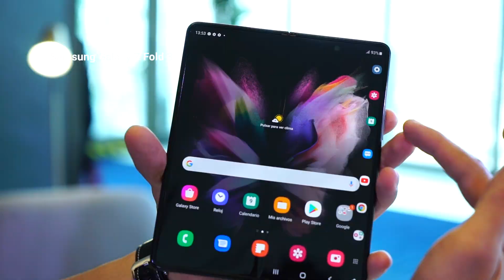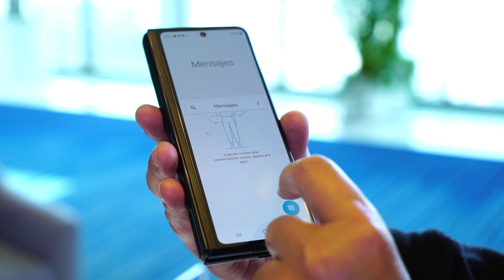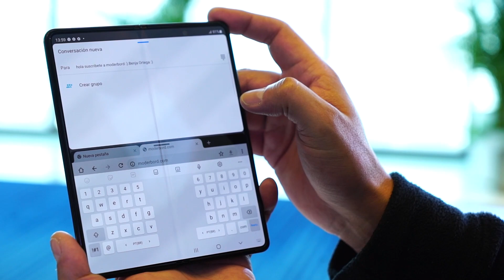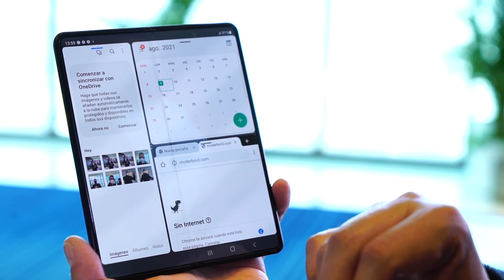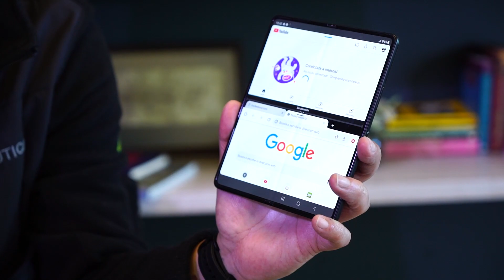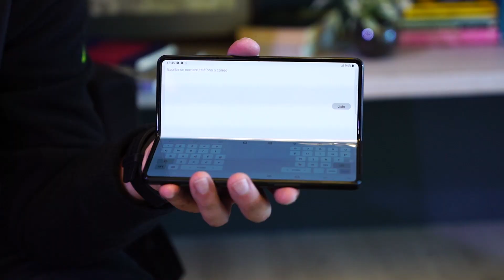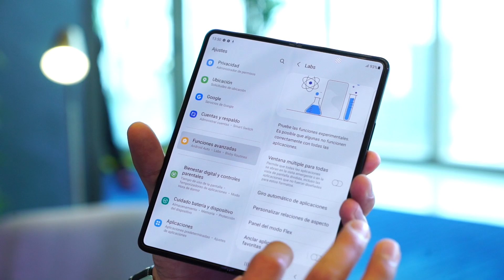Samsung Galaxy Z Fold 3 | Primer vistazo en vivo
Este es el nuevo celular plegable de Samsung: el Galaxy Z Fold 3. Con este nuevo celular Samsung demuestra que el desarrollo y la madurez que está teniendo esta categoría. Llega más ligero y delgado, ahora con protección contra agua, nuevas funciones de software que mejorar la experiencia y con cámara frontal interior debajo de su display flexible. Checa las características de Galaxy Z Fold 3 en este video.